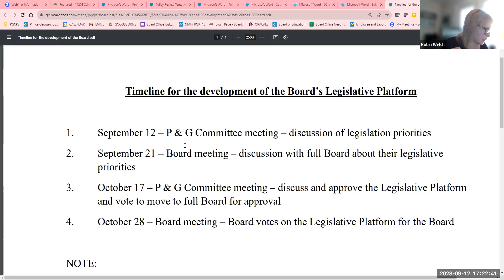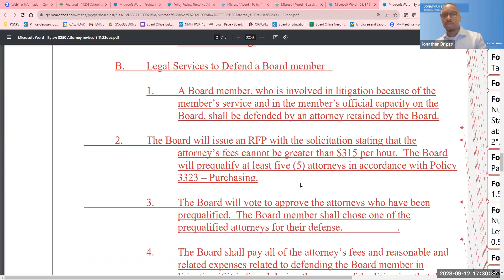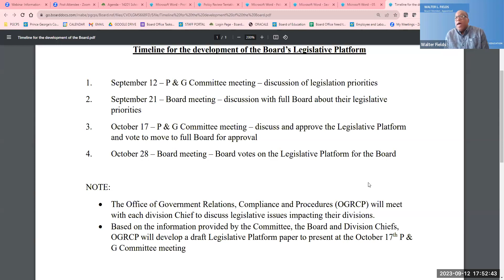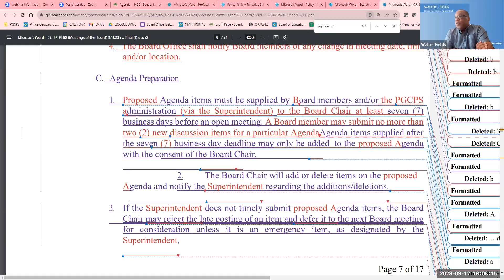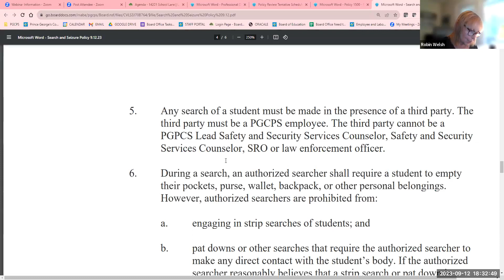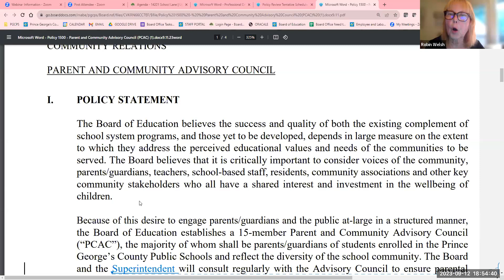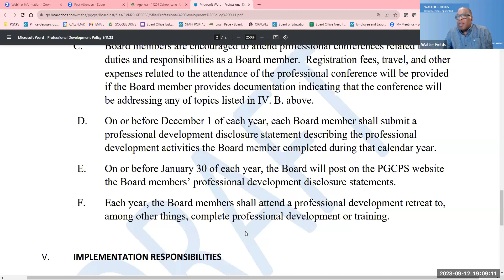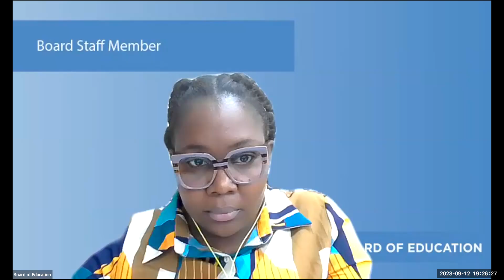Board of Education Policy and Governance Committee September 12, 2023